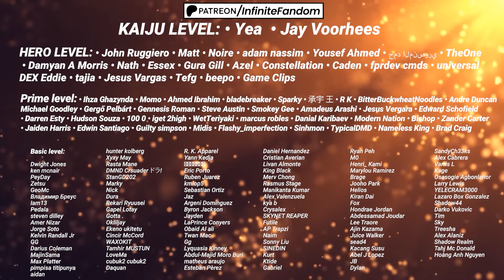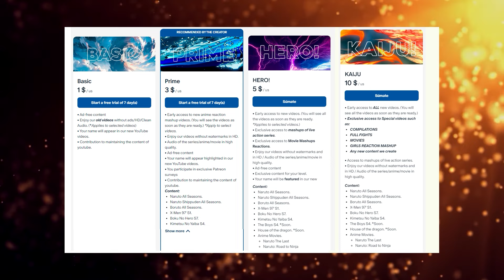The Chūnin Exam Stage 2: The Forest of Death | Naruto Ep. 27 Reaction Mashup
Live Action Reaction Mashup Channel 👉🏻▶️ Whatch it in HD (No watermarks)